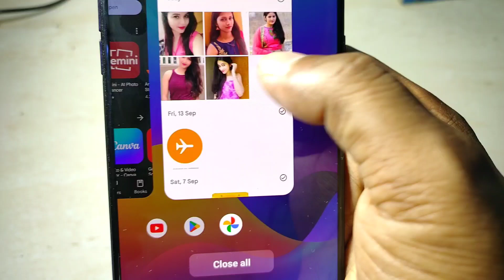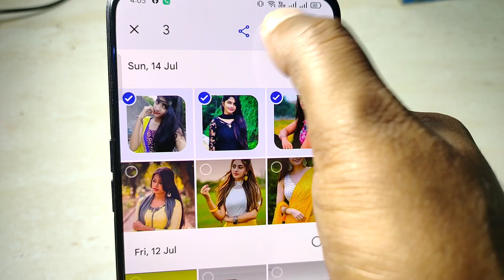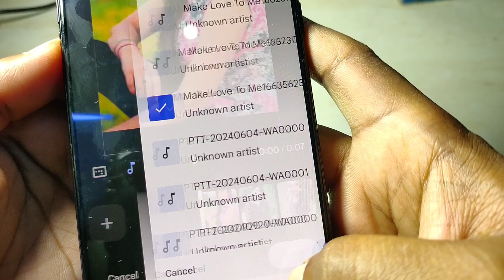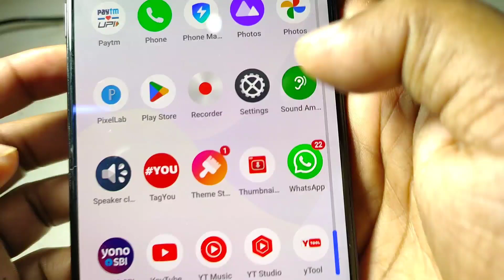WhatsApp Photo Status Ke Sath Songs Kaise Lagae! WhatsApp Status par photo ke sath gana kaise lagae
WhatsApp status photo with songs mix video kaise banaye,